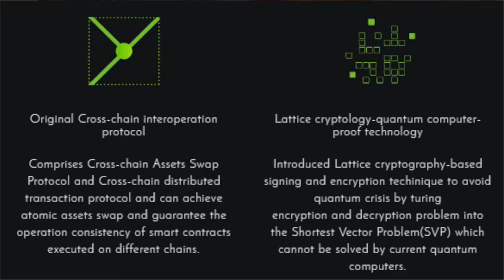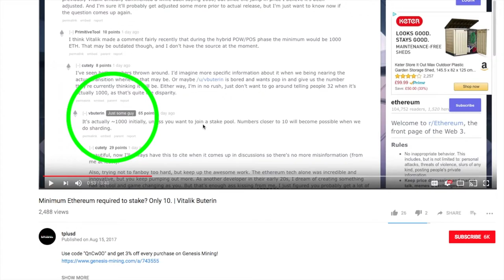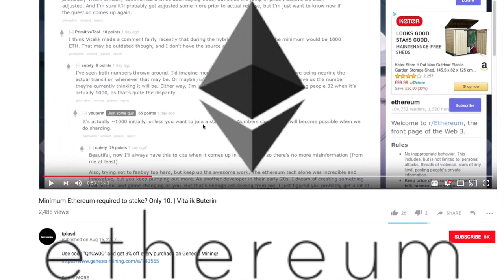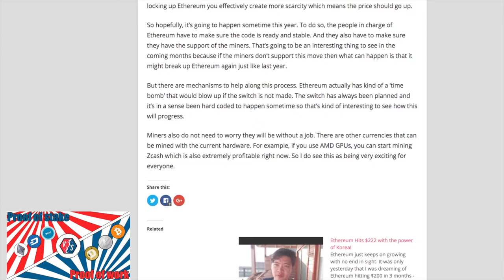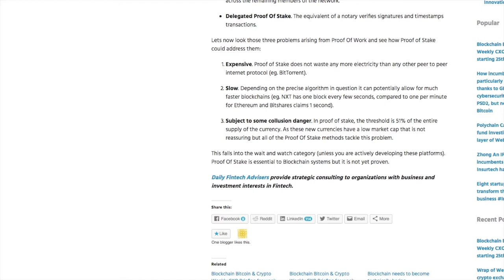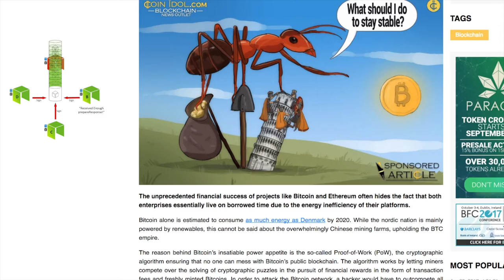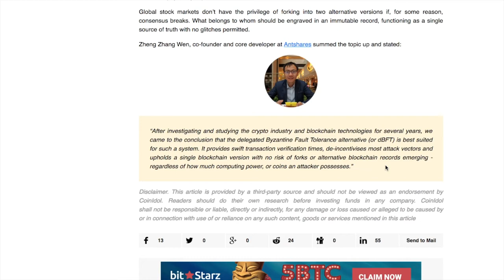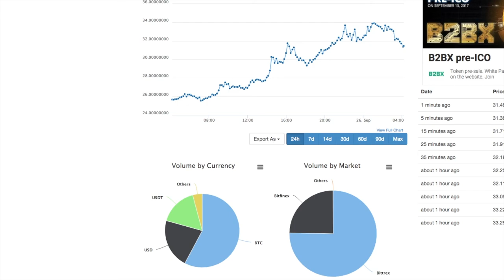NEO NEWS: A fan Neo? Proof of Work vs Proof of Stake and more. PoW V PoS V dBFT and more!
A fan of Cryptos like Ethereum or Neo? Here's what YOU need to know about Proof of Work vs Proof of Stake and more! It's BlockchainBrad providing up-to-date information about the key Consensus information that will help you better understand NEO ETHEREUM, ICON and other blockchains. I have used key research from awesome people like Tyler Swope (Cryto Chico), Michael (Boxmining) Ivan (Ivan on Tech) etc. and I have tired to find relevant and credible sources of information to support my views. I don't monetise my vids because I really likethe blockchain community, so your feedback would be great!
Here's the links that I used in my research:
12)